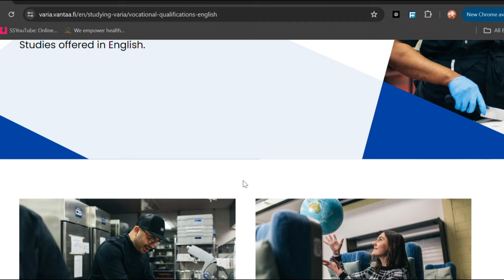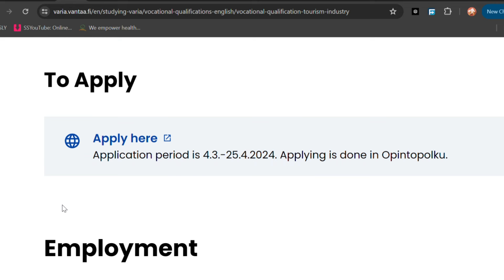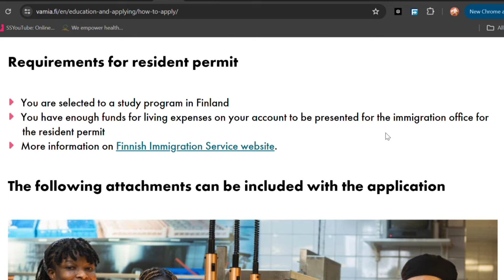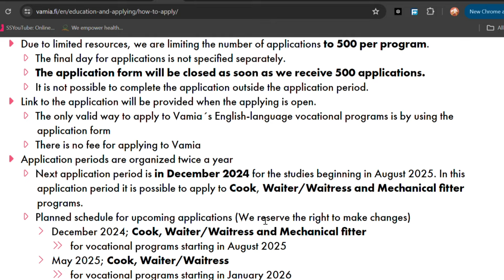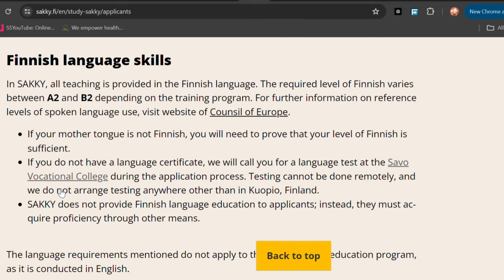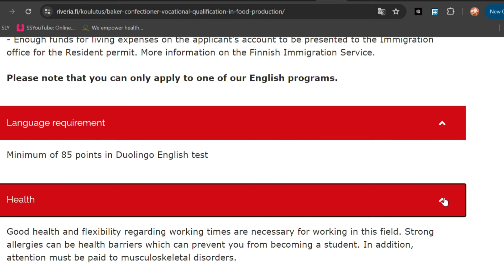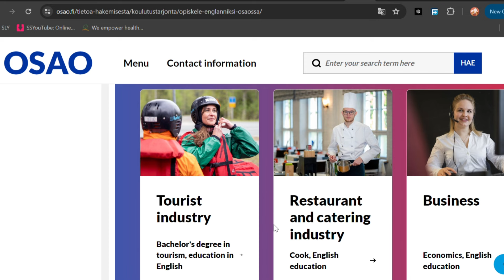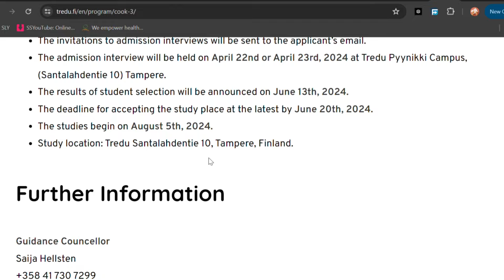If you thought studying in Finland for free was impossible, then check this video out.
Hello Friends...
Watch out for more videos on schooling and working in Finland

Sub count: 6,649
date: 20/6/24